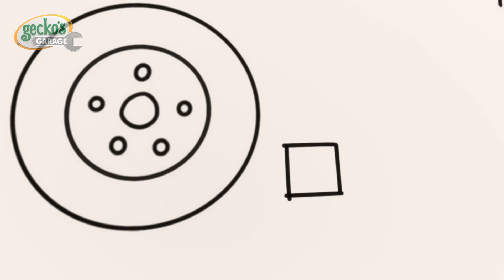O Resgate de Incêndio do Gecko! | 1 HORA DO GECKO! | Desenhos Animados em Português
O churrasco de Weasel está pegando fogo e precisa ser apagado!

Sobre a Gecko's Garage:
Assista aos desenhos animados infantis da Garagem do Gecko. Há muitos caminhões para a criançada no canal do Gecko em Português como os caminhões Monster, caminhões de bombeiros, caminhões de sorvete, ônibus, e caminhões de construção. Esses vídeos educativos do Gecko vão ajudar seu filho a aprender cores, formas geométricas, números, o alfabeto e mais!

00:00 Incêndio na Garagem
02:12 A Caminhão Bebê Perdeu um Dente - Dentista Gecko ao Resgate
04:14 Casa Assombrada Drive Thru
07:16 O Super Mecânico Salvou o Dia
09:16 A super sirene da Fiona
11:24 O Escorregador do Caminhão Basculante
13:36 Emergência em dia de chuva
15:41 O Dia dos Namorados da Família Caminhão
17:47 Desaventura na motocicleta
20:48 Caminhão-bebê de bombeiros
22:58 Monster Truck Pulante
24:58 Mecânicos Diligentes
27:05 Weasel Pneus
29:15 Día de Los Muertos (Dia de Finados)
32:17 Catástrofe do bolo acordando o Weasel
35:16 A Garagem Mal-Assombrada
37:18 Acidentes Aéreos Acontecem
39:21 Divida o brinquedo, Caminhão-bebê
42:19 Garagem do Gecko - Mudando o Visual do Caminhão Monstro!
44:22 Doninha suja
47:23 ESSA NÃO! Um Caminhão Monstro Voador - O Gecko Resgata o Max!
49:31 O Resgate de Natal do Gecko
51:40 Mamãe Caminhão salva o dia
53:46 O Gecko está roncando
55:54 Gecko fica preso na cola pegajosa
57:48 Weasel, o ladrão de plantas
59:56 Os Mecânicos sonolentos